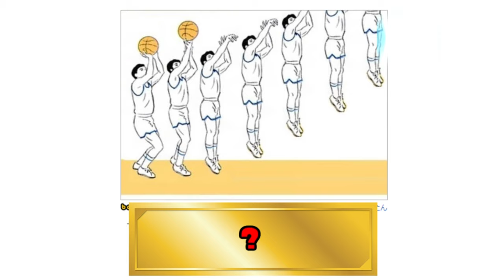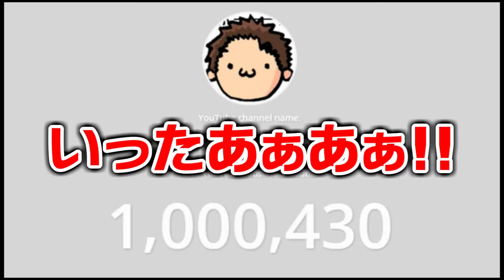SHIWASU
諸事情により顔を出せませんでしたが、なんとか落ち着いてきたのでまたボチボチ動画をアップしていけたらなと思います。(低温ボイス)